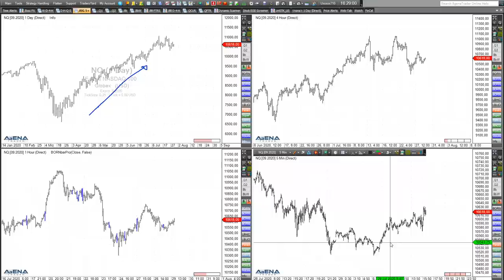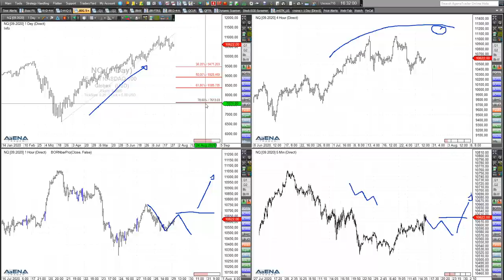Rüdiger Born: Aktuelle Charttechnik bei Dax, Dow und Nasdaq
Die aktuelle Lage bei Dax, Dow und Nasdaq bespreche ich im folgenden Video direkt am Chart. Es gibt verschiedene Trading-Möglichkeiten. Auf die Trigger kommt es an! Wollen Sie meine täglichen Analysen im "Trade des Tages" erhalten? Dieses Angebot ist für Sie völlig kostenfrei! Melden Sie sich dafür einfach hier an.